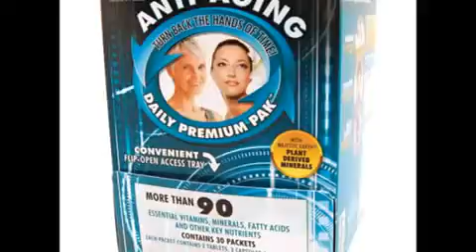The ultimate advice for small income earners and small entrepreneurs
life is not the same as before our population has grown and things are getting harder we need to make wiser choices to earn a reasonable ncome